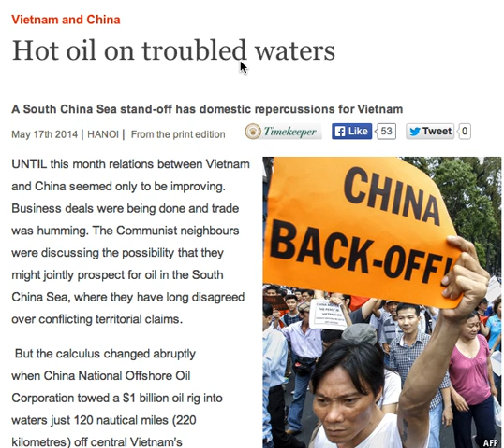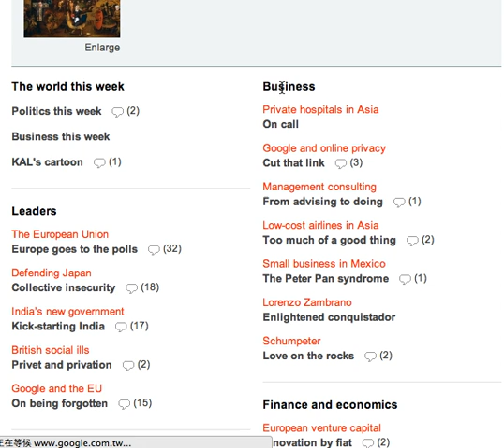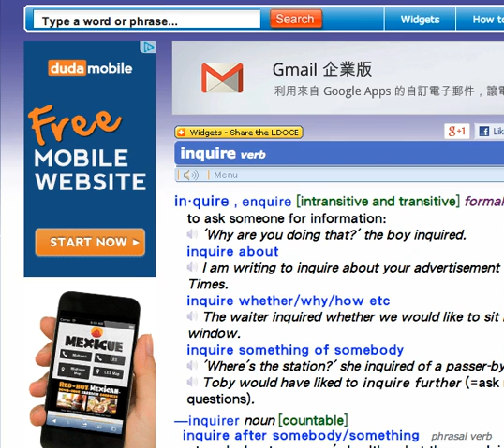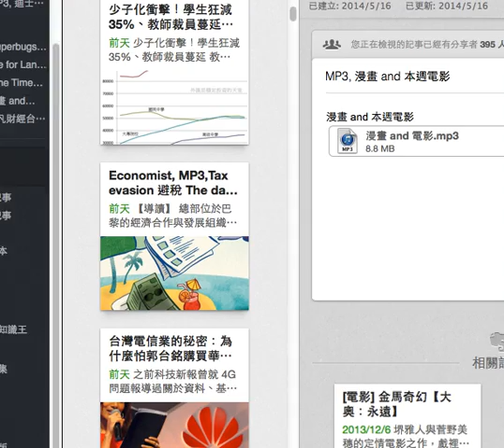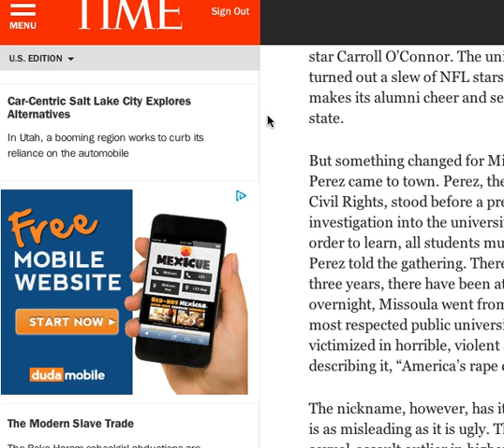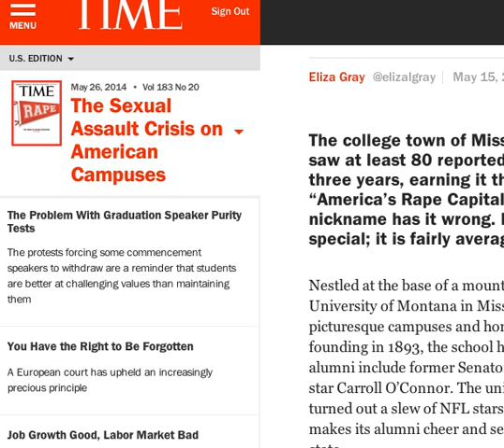Economist, Vietnam and China